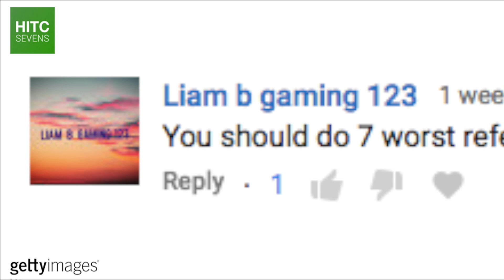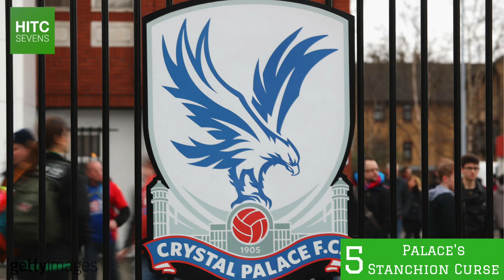7 Worst Refereeing Decisions in Football History | HITC Sevens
From Diego Maradona's handball against England to Graham Poll's three yellow cards at the 2006 World Cup, HITC Sevens takes a look at some of the worst refereeing decisions in the history of football.